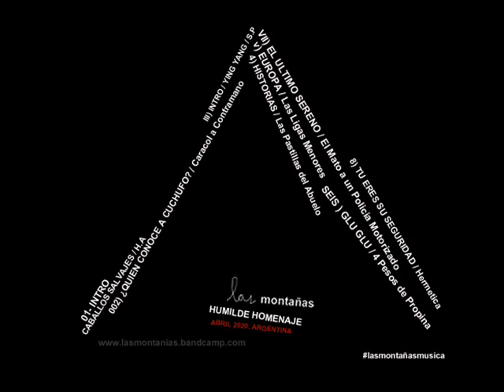Las Montañas - Glu glu de 4 Pesos de propina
Sexta cancion de HH / Humilde Homenaje: Version de la cancion Glu glu de 4 Pesos de propina

HH es un disco homenaje como lo dice el titulo a algunas canciones que amo de gran manera. Muchas de ellas las conoci o me fueron presentadas por amigues que quiero y admiro mucho.
Cada vez que toco alguna de estas canciones evoco de alguna manera la presencia de alguno de estos seres fenomenales.

LAS MONTAÑAS ES:
Juan Manuel Bellagamba:  voz y voces / Guitarra criolla/ Falsa trompeta desafinada / Percusion / Melodica.
Grabado y mezclado por Las Montañas.
Arte/Diseño por Las Montañas ( Dibujos estramboticos)